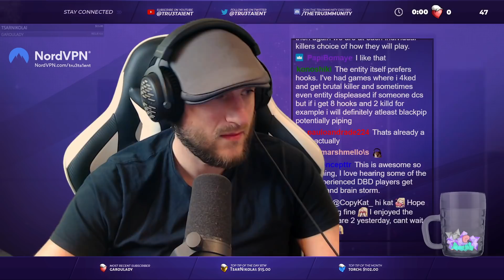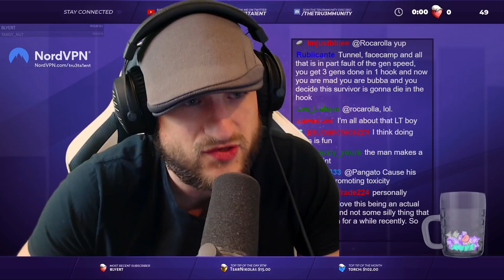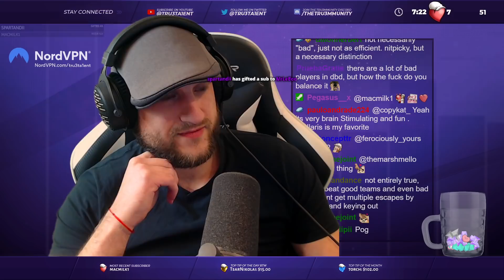TRU3TA1ENT VS OTZDARVA - THE BIG DEBATE! lol